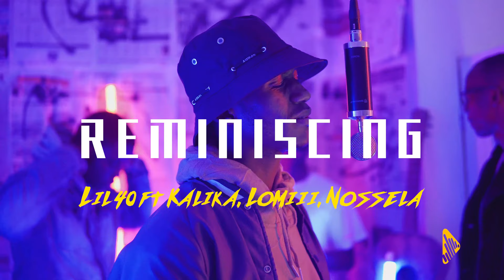Lil 40 - Reminiscing. Feat Kalika, Lomiii & Nossela (OFFICIAL SHMUSIC VIDEO) Powered by LEGACIES.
SHMUSIC COMING SOON!